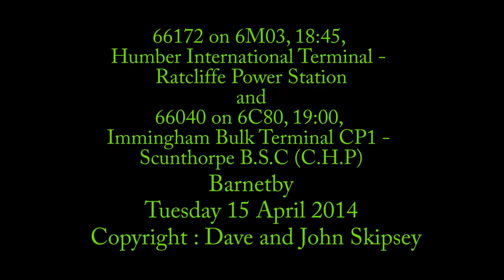66172 on 6M03, 18:45, H.I.T - Ratcliffe and 66040 on 6C80, 19:00, Immingham - Scunthorpe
66172 on 6M03, 18:45, Humber International Terminal - Ratcliffe Power Station
and
66040 on 6C80, 19:00, Immingham Bulk Terminal CP1 - Scunthorpe B.S.C (C.H.P)
Barnetby